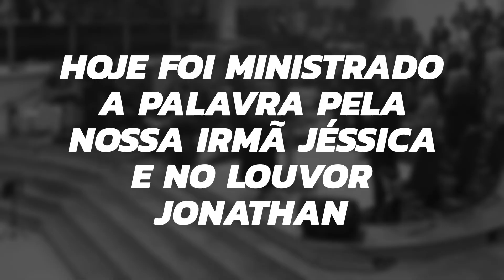Hoje Foi Ministrado a Palavra Pela Nossa Irmã ( Jéssica ) e no Louvor (Jonathan)